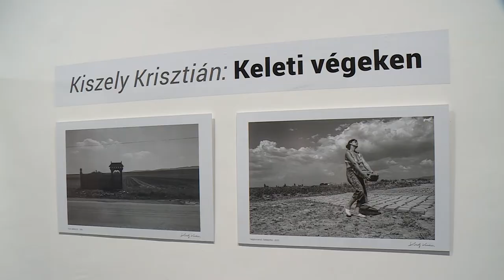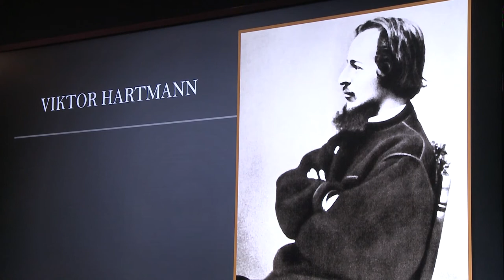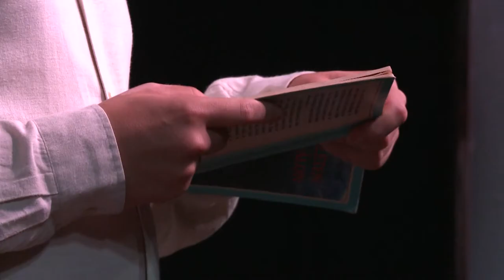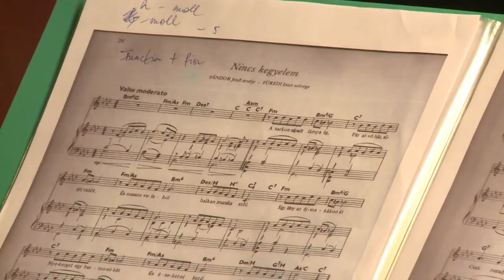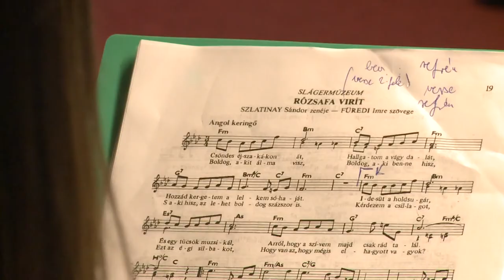220913 Paletta magazin